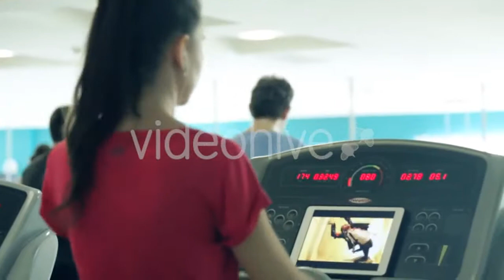Worm - (nature) Stock Footage | Mega Pack +40 items